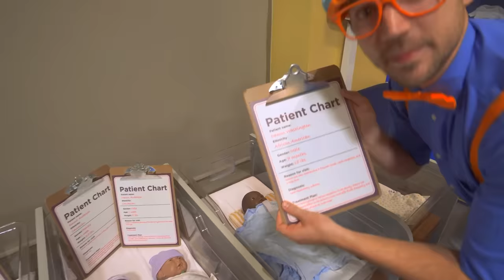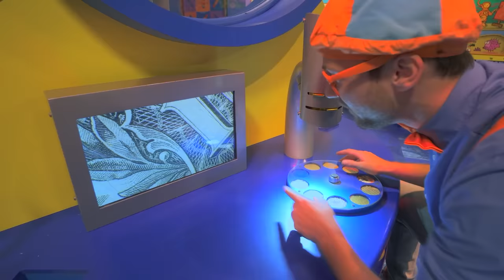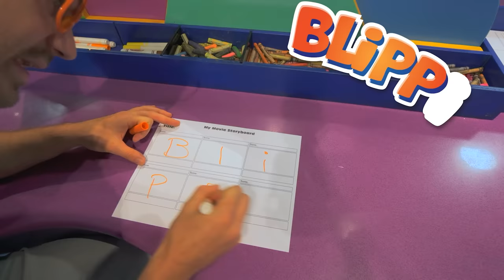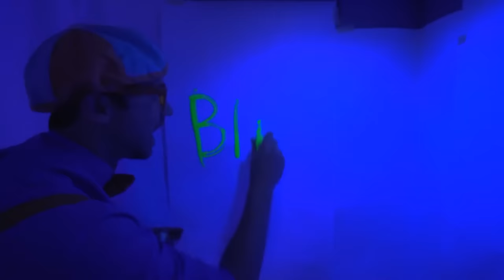Blippi Visits A Kids Museum! Educational Videos For Kids | Learning For Children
Take flight with Blippi Airlinesas he visits the Museum of Flight in Seattle and learns about planes!